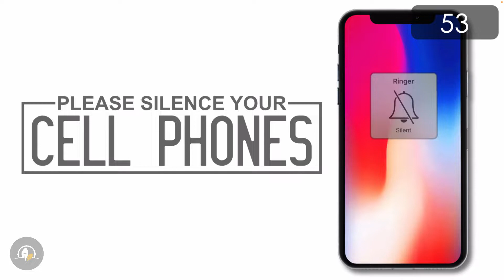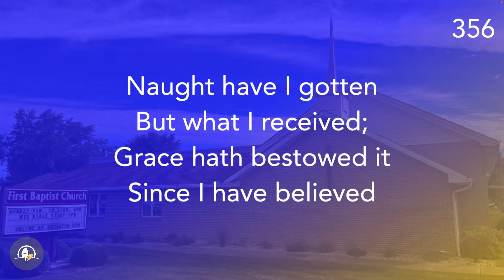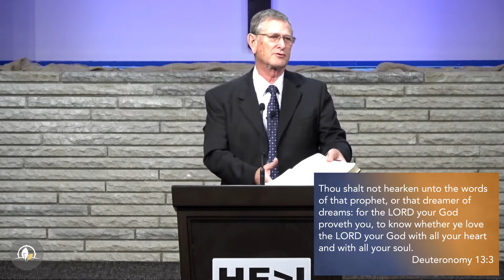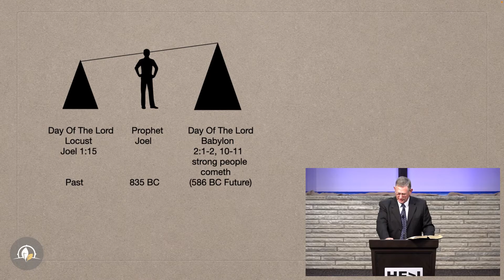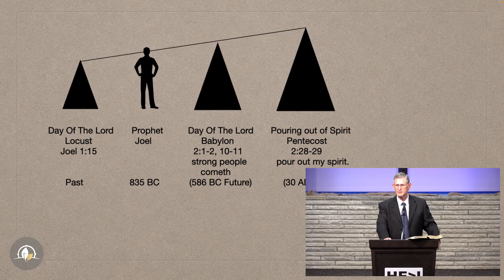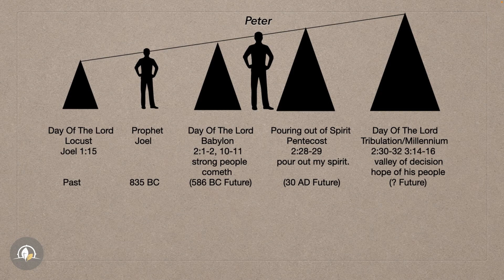10-19-22 - Final Observations - Dr. Bryan Stensaas